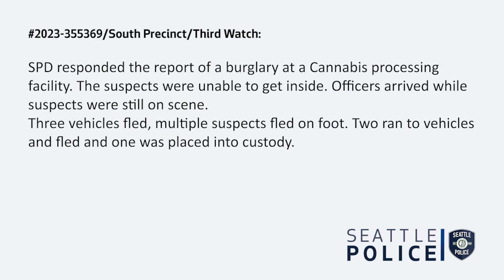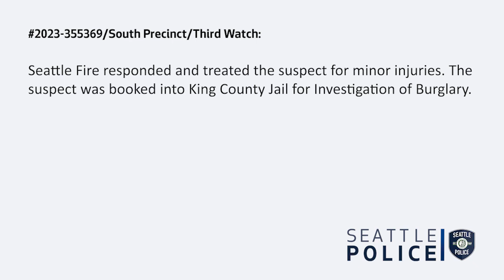Seattle Police Officers Capture Burglary Suspects